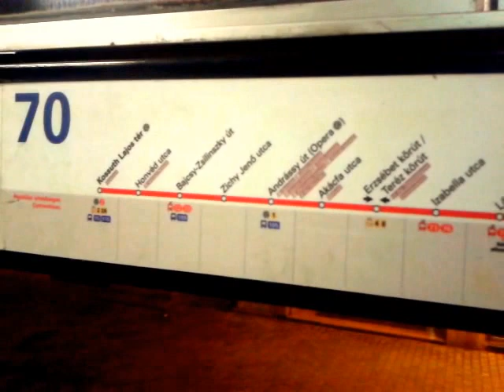[HQ] BKV 70-es troli - 269 2012.11.05 20:51:30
Egy borzasztó hangú Ikarus 280.94-es típusú csuklós városi trolibusz a terézvárosi Nagymező utcában... Szakasz: Andrássy út (Opera) - Báthory utca / Bajcsy-Zsilinszky út.